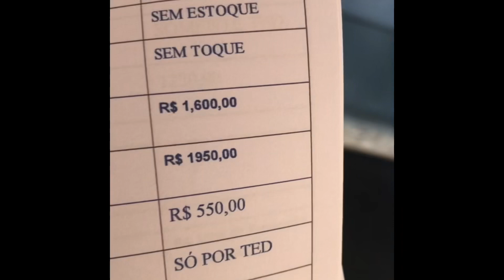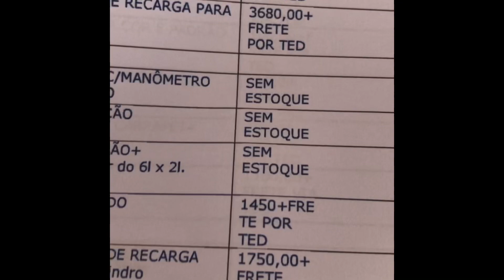Preços 2021 Chegada dos cilindros 02/21e apareceu 1 unidade nova de aço a venda com estação !!!